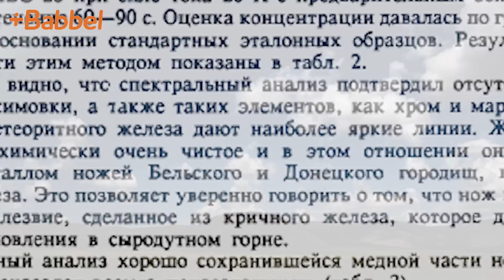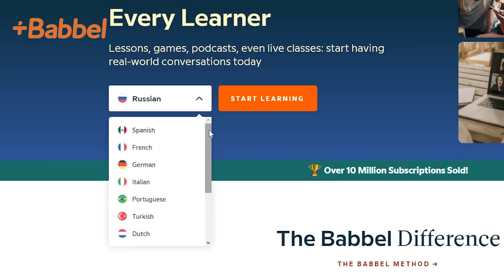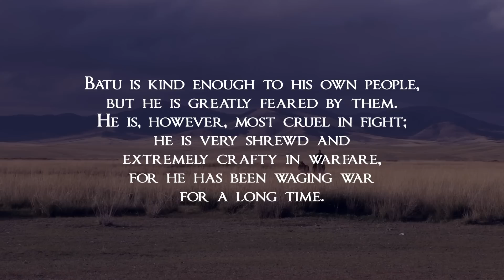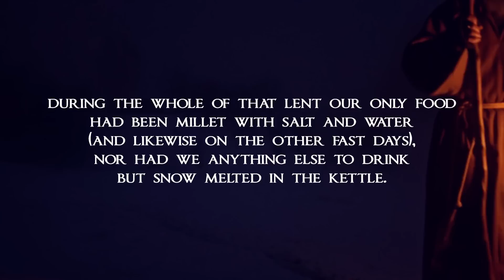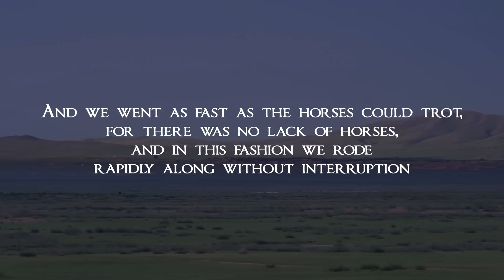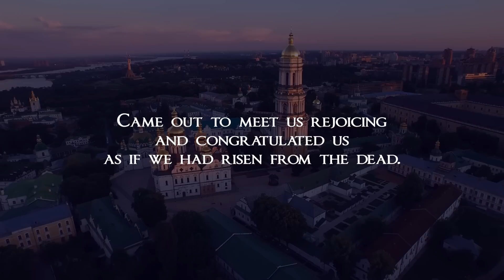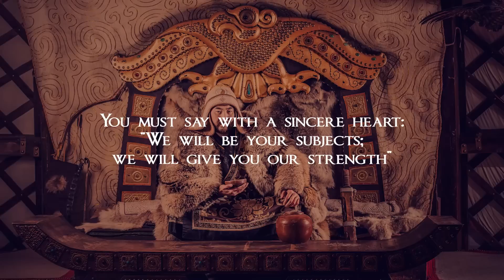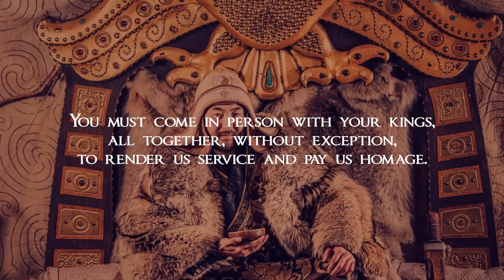The Epic Journey of John of Plano Carpini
Start speaking a new language in 3 weeks with Babbel 🎉.

In 1246 an Italian friar journeyed 5,000 miles from France to Mongolia carrying a letter from the Pope to the Great Khan of the Mongols.

After the Mongol Invasion of Europe, Pope Innocent IV sent Giovanni da Pian del Carpine (often called John of Plano Carpini by English speakers) on a mission to request peace and to find out whether the terrifying horsemen of the Mongol Empire were about to return.

This Franciscan Friar would journey from Christendom across the Pontic Steppe to Batu Khan of the Golden Horde and on eastwards all the way to the Mongol Court near Karakorum where the Kurultai would elect a new ruler;  Güyük Khan, son of Ögedei and grandson of Genghis Khan.

*My Books*

*My Links*

*Video Sources*

The Mongol Empire by John Man ➜
Genghis Khan and the Making of the Modern World by Jack Weatherford ➜
The Devil's Horsemen: The Mongol Invasion Of Europe by James Chambers ➜
The Journey of Friar John of Pian de Carpine to the Court of Kuyuk Khan, 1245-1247 translated by William Woodville Rockhill

*Video Chapters*

00:00 The Mongol Invasion of Europe
02:11 Babbel Sponsorship
03:18 The Pope's Mission
04:41 The Journey Begins
06:48 Cumania and the Pontic Steppe
09:08 Batu Khan and the Golden Horde
11:50 The Kazakh Steppe
14:21 The Kurultai at Karakorum
17:48 Güyük Khan
20:44 Letter from Güyük Khan to the Pope